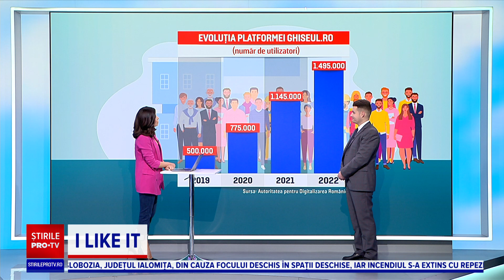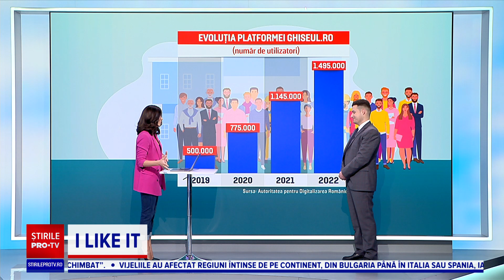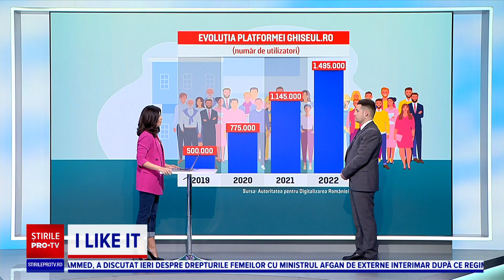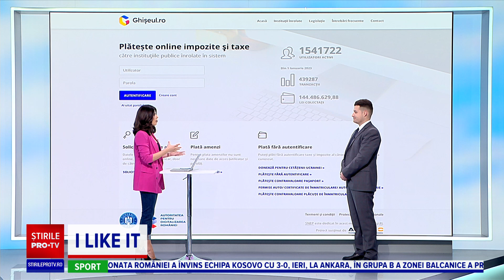I like IT - Câți români au achitat online taxele și impozitele în ultimii 11 ani